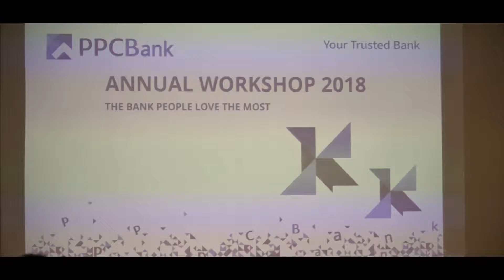Seven Studio - Video Highlight about Workshop of PhnomPenh Commercial bank 2018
Video highlight by Seven Studio.
Workshop of PhnomPenh Commercial Bank 2018
Cinematography by Seven Studio Teamwork.
SEVEN STUDIO